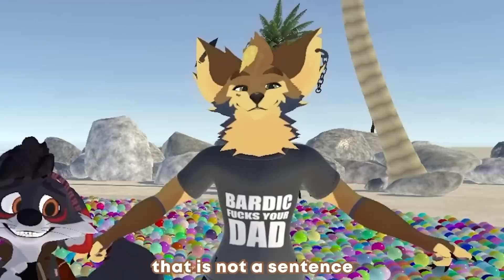Even Furries Cringed at this...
So, a few of my friends and I decided to do some calls on Omegle from VRChat. We got some pretty great reactions and we hope it could make your day just a little bit better. VRChat Furry Invades Omegle: Episode 64

DatOof
Draogen
Nova244
Furiia
RokuHusky
w3than
Flerp
Tyzin
swinny
MaskedAkatsuki
Mr Clancy|
Lorenz
JustNeo
Qumefox
Weyzoon
SharkDotPNG
Nexis
Laika
bitbyt3r
Pope Francis 2
༒A̷k̷i̷༒
Buppi
RedNosedEarly
German Might
Nayati
Kain
J. Norman
ihaveaname
Czech a Carin Terrier
Spartina Hackwrench (Kani's gf)
WhiteFang
Zoroten
DarkW0lff
Nøvå
lz
Thunderdog41
FoX_0_
Aiden wolf
JayHutch
Charlie2K42
civerious
Neovite
that suburban redneck
ReptarCH
Read Bio!
Koda26
PayNow
BNC_Jamie
🔥DakotaTheHellhound?🔥
Bubble
gank
John Blaich
Kiba
Bolt Uzumaki
Anthony Walker-Browning
Foxysfirstmate24
Holy Guacamole
Joso Shark
ABritishProto
DarkW0lff
blackwolf340
John Wolfe
MoRRigana
DamuTheLycan
Ethan Hildebrand
atomik_bacon
Lizzie
AlphaWhiteFang
Michael Reinsberg
RebelFox dafoxx
Kai Husky
BioWolf
VencenDragotogen ベンシン UωU
SHADOW_WOLFEN
David S
fish kid
Rune The Jackal
Channel has been deleted
OkayDonuts
C0PYR1GHT •
Jinx The Lynx Folf
Thor The Defender
Niper Yote
Roku Husky
Shadow Tech

EDITED BY 🎬
🐲Ziggy

BACKGROUND SONG! 🎶
"Jazz Frenchy" by Benjamin Tissot

CHANNEL ART 🎨
Profile Pic: Kitchiki